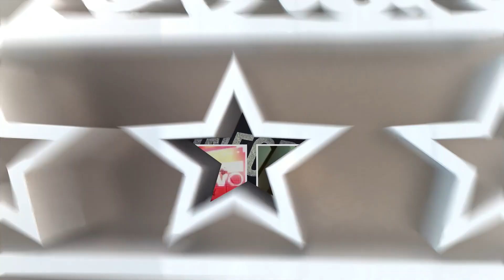ENCERRADOS PERO INFORMADOS DÍA: 490 - EL PULSO DE LA REPÚBLICA